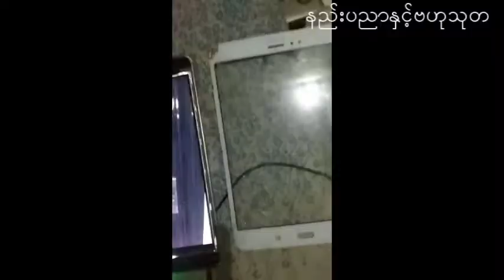Mobile Phone Display Repair Myanmar